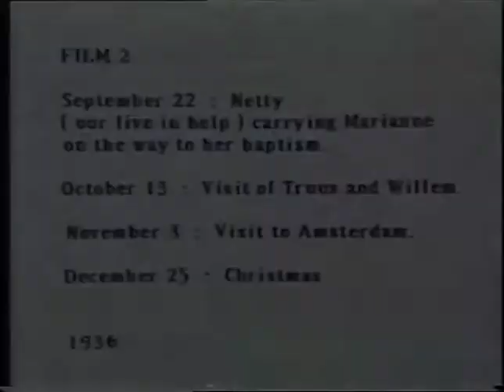Cornelis Westsrate Home Movies Spool 2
Cornelis Westsrate  Home movies 1935-36